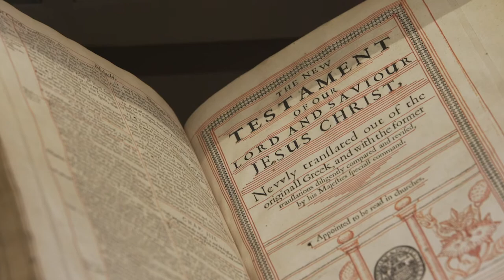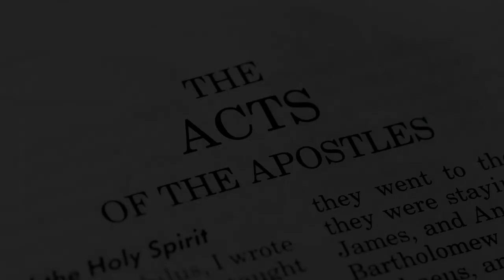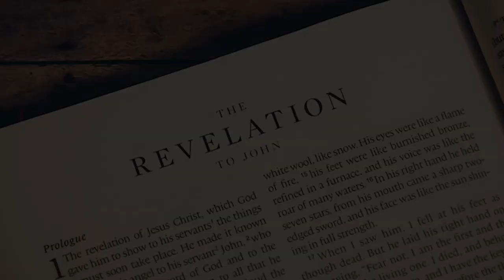Lonesome Curator Episode 20 - What is the New Testament?